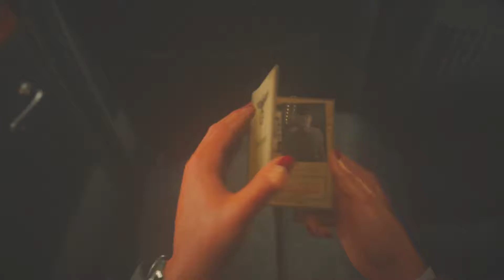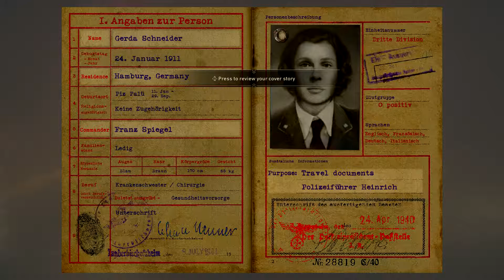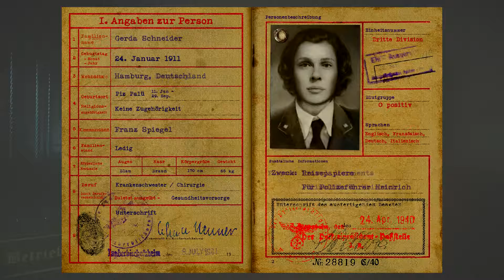Call of Duty WWII Campaign - Part 5 Liberation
I will be playing Call of Duty WWII and walking you through the campaign hope you enjoy.